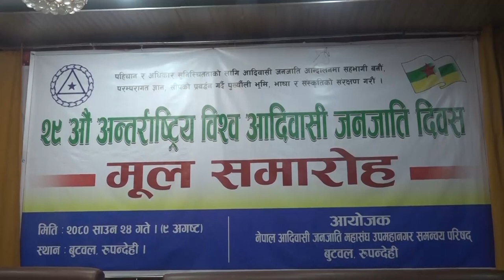२९ औ विश्व अन्तराष्ट्रिय आदिवासी जनजाती दिवस बुटवल